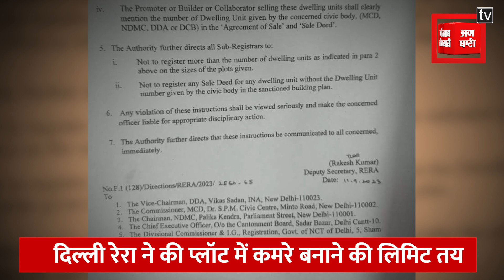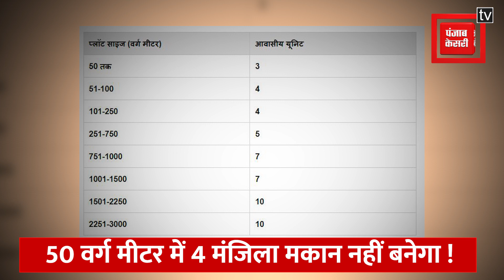Delhi में घर बनाने से पहले जानें ये नियम, वरना प्रॉपर्टी नहीं होगी Register !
अब दिल्ली (Delhi) में प्लॉट पर कमरे बनाने के लिमिट तय कर दिए गए है। दिल्ली में 50 वर्ग मीटर वाली प्लॉट पर 3 आवासीय यूनिट ही बनेगी, जिसमें एक कमरा, किचन और एक टॉयलेट होगा और किस साइज के प्लॉट पर कितने कमरे बनाए जा सकते हैं, देखिए रिपोर्ट